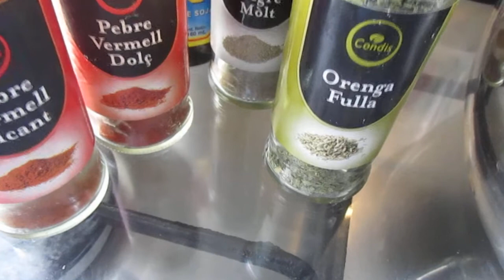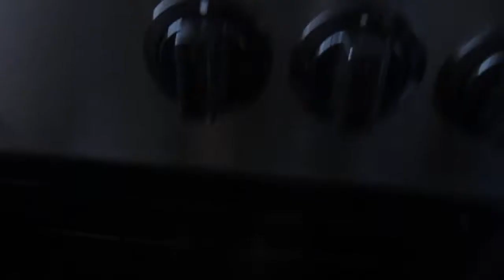POLLO AL HORNO - DETALLES FLORES Y SABORES - UNA RECETA ESPECIAL PARA UN POLLO RICO Y JUGOSO.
Todo en la licuadora, para macerar media hora al pollo...
Una cebolla, un tomate, soja o sillao, aceite, vinagre, mostaza, ajos,pimenton dulce,pimenton picante, comino, pimienta, sal, oregano, agua...
Gracias por seguirnos en este canal de youtube...
LA COCINA DE DETALLES FLORES Y SABORES